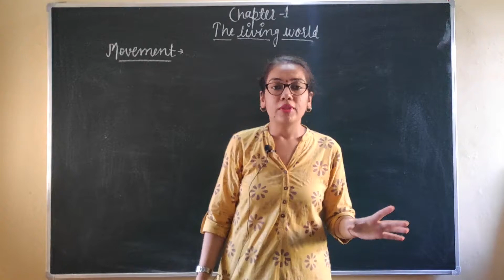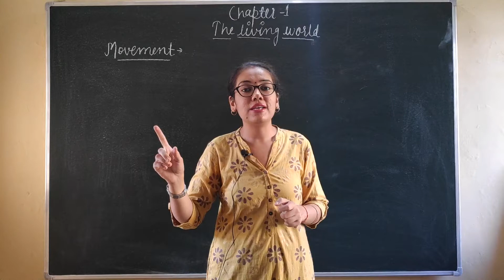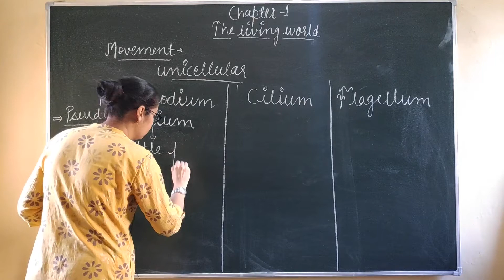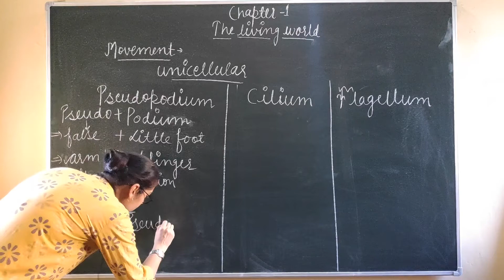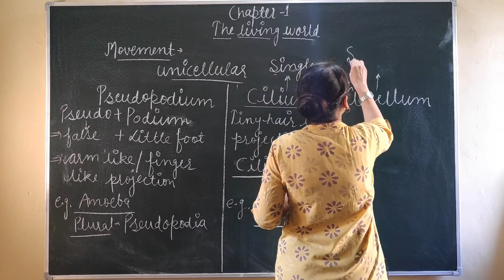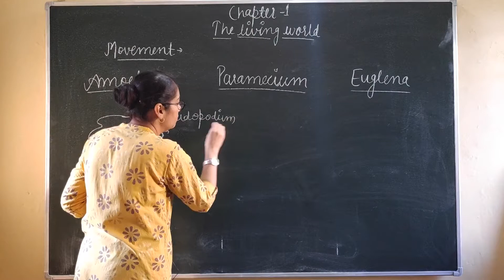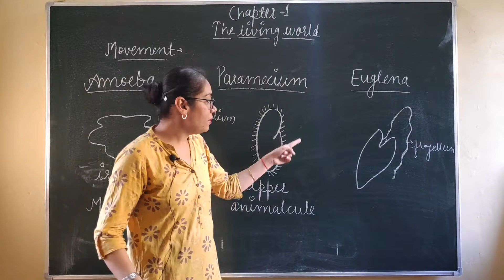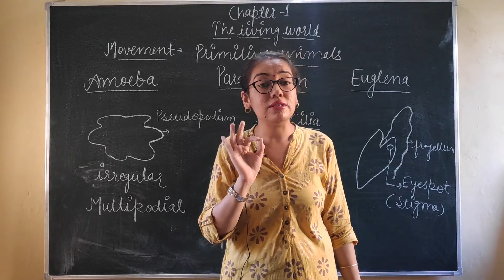LECTURE 09: BIOLOGY CLASS XI- THE LIVING WORLD- MOVEMENT (PART-2)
This video introduces locomotory organs i.e., Pseudopodia, Cilia & Flagella found in unicellular organisms like Amoeba, Paramecium & Euglena, respectively.